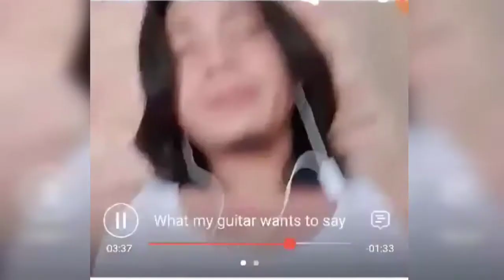WIND OF CHNAGES BY.ENGR:DUBLIN @OgieDiaz @marijahstv @boholanamayang8305 @NEHL VLOG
MY MEMBER ARE

MEGA SISTER ORGANIC SUPPORT @Lynceble tv @Angela Nagrejo @LindonG TV Ako @Nicole Timeline  @Bisayang Karya @Joan Motin @Swiss Joy @Mirajahz Tv @NEHL VLOGS